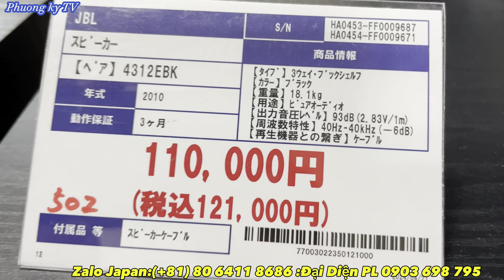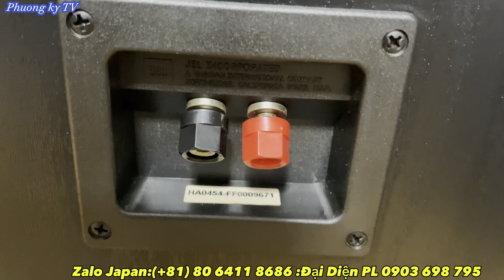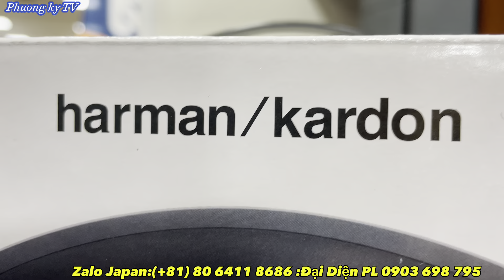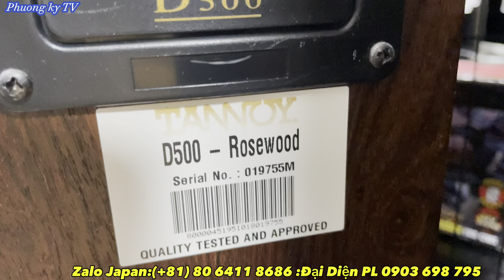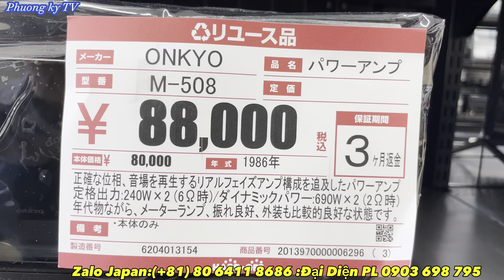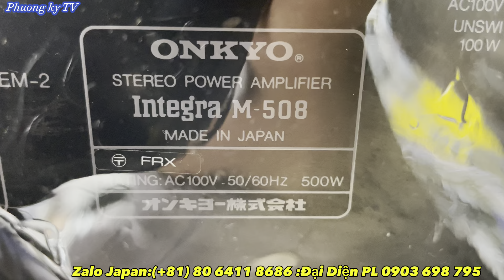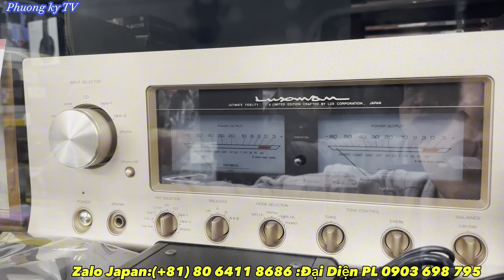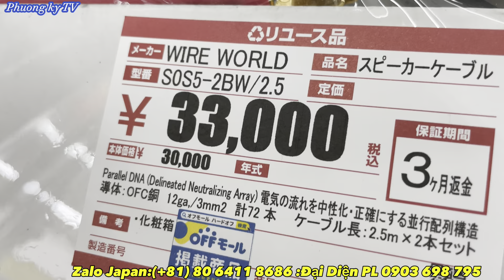27.4.2024 Báo giá loa jbl & Tannoy D500 , âm thanh Nhật, đồ gia dụng Nhật nội địa bãi giá rẻ tốt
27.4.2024 Báo giá loa jbl & Tannoy D500 , âm thanh Nhật, đồ gia dụng Nhật nội địa bãi giá rẻ tốt